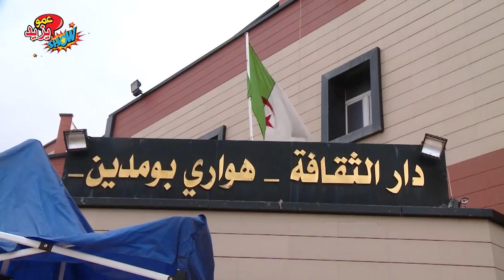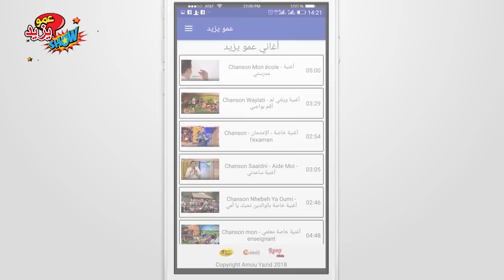Amou Yazid Show A SETIF 2018 حفل عمو يزيد بسطيف